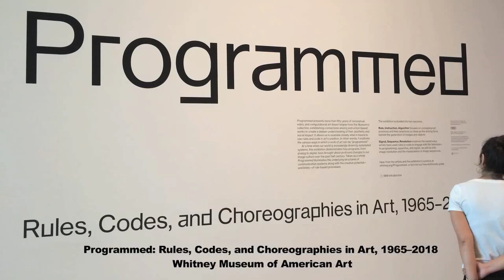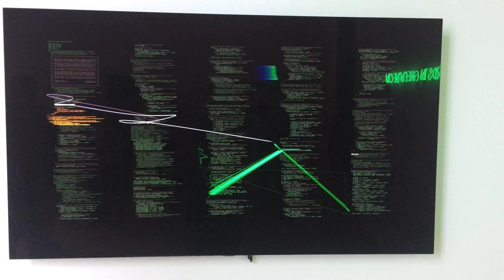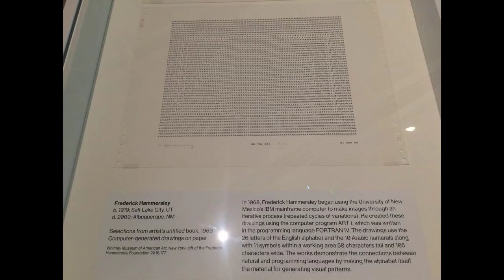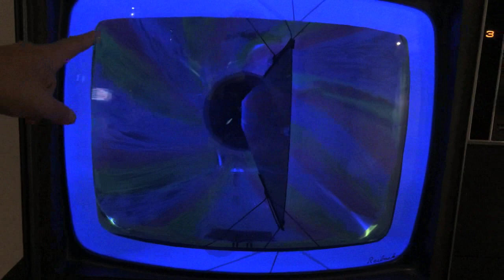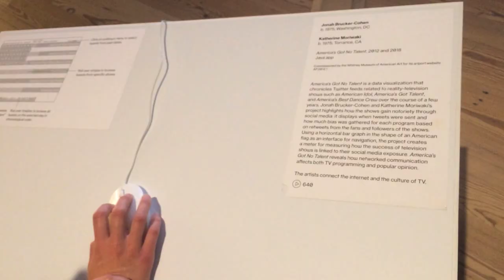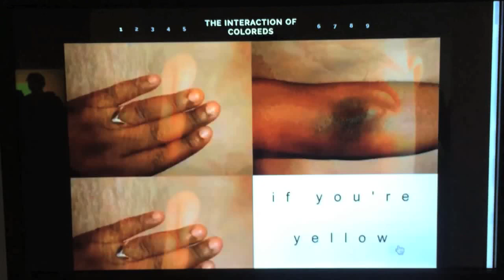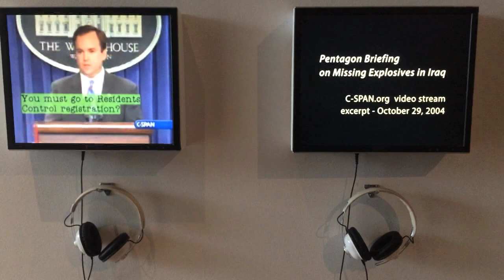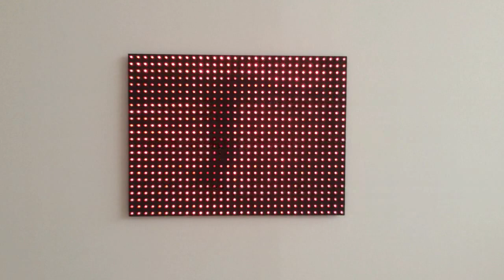Art and New Technology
Programmed: Rules, Codes, and Choreographies in Art, 1965–2018 establishes connections between works of art based on instructions, spanning over fifty years of conceptual, video, and computational art. The pieces in the exhibition are all “programmed” using instructions, sets of rules, and code, but they also address the use of programming in their creation. The exhibition links two strands of artistic exploration: the first examines the program as instructions, rules, and algorithms with a focus on conceptual art practices and their emphasis on ideas as the driving force behind the art; the second strand engages with the use of instructions and algorithms to manipulate the TV program, its apparatus, and signals or image sequences. Featuring works drawn from the Whitney’s collection, Programmed looks back at predecessors of computational art and shows how the ideas addressed in those earlier works have evolved in contemporary artistic practices. At a time when our world is increasingly driven by automated systems, Programmed traces how rules and instructions in art have both responded to and been shaped by technologies, resulting in profound changes to our image culture.

The exhibition is organized by Christiane Paul, Adjunct Curator of Digital Art, and Carol Mancusi-Ungaro, Melva Bucksbaum Associate Director for Conservation and Research, with Clémence White, curatorial assistant.